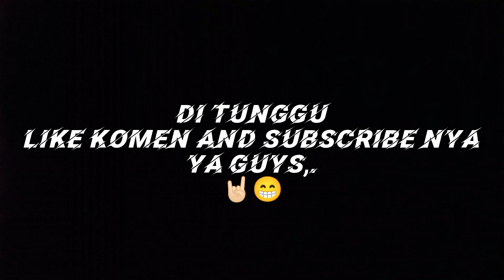HOBBY!!! DOWNHILL MOUNTAINBIKE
Gak ada seperti yang biasanya.